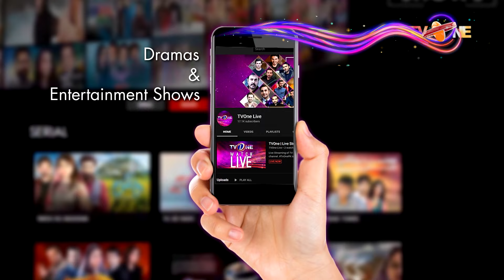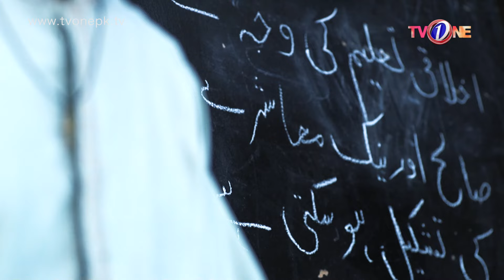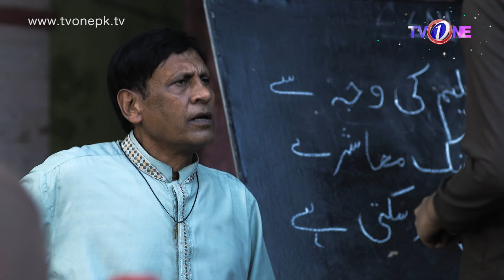Dil Na Umeed Toh Nahi | Episode 9 | Tv One Dramas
Dil Na Umeed Toh Nahi  Episode 9 Tv One

Apno nai tora hai Dil phir bhi Dil Na Umeed Toh Nahi.